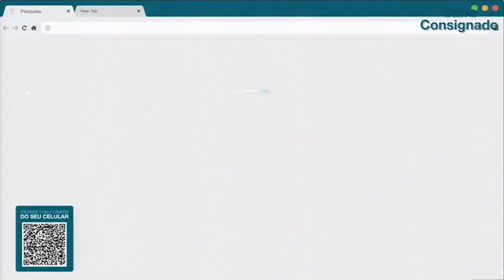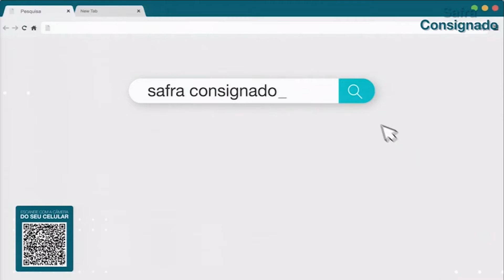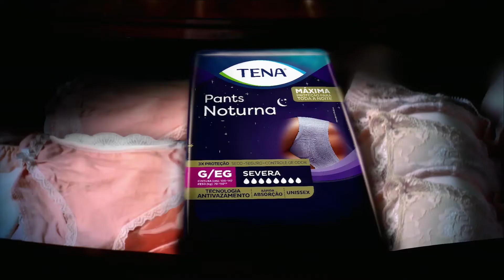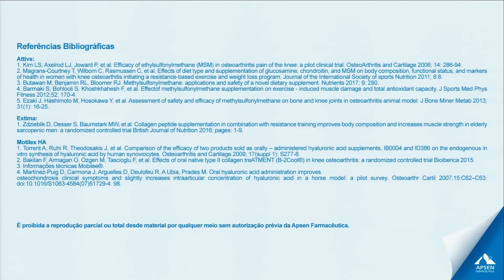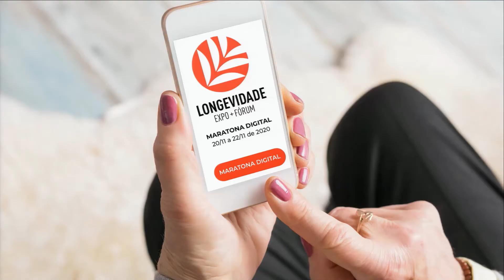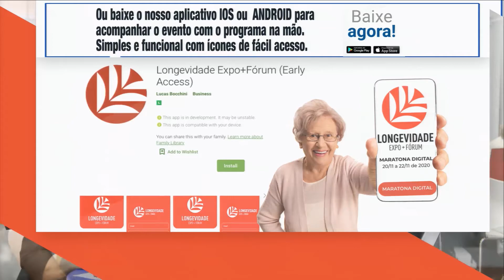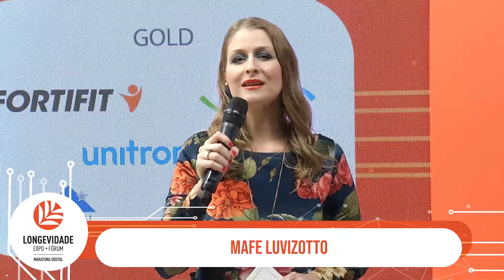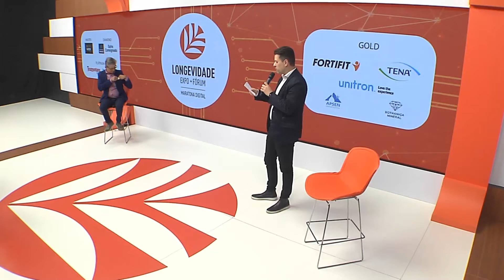Maratona Digital da Longevidade | Painel 14 - Tema: Saúde e consumo dos longevos no Pós Pandemia.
Saúde, comportamento e consumo dos longevos no Pós Pandemia. O novo normal na vida do público sênior.

Talkshow de apresentação e introdução ao programa da Longevidade Virtual com dirigentes de instituições parceiras.

Convidados: Beltrina Corte (CEO Portal do Envelhecimento / PUCSP), Dr. Egídio Dórea (Professor USP, ILC Brazil, Aging2.0 e ATÍVEN), Fábio Nogueira (Diretor do Observatório da Longevidade), Gabriela Michelin (Diretora da Raízes Etc / Núcleo60+) e Sérgio Duque Estrada (Embaixador do Aging2.0 para América Latina e CEO da ATÍVEN), Dr. Helton Freitas (Presidente Seguros Unimed).